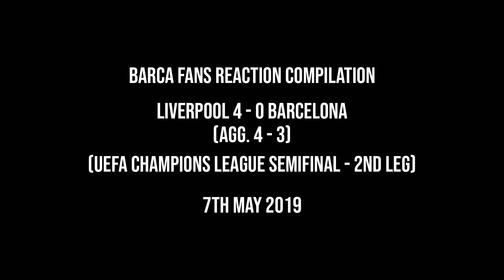BARCA FANS REACTION TO LIVERPOOL 4 - 0 BARCELONA (THE MIRACLE OF ANFIELD) | FANS CHANNEL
Compilation of Barca fans reactions to Liverpool vs Barcelona match on 7th May 2019 for 2018–19 UEFA Champions League Semifinal (2nd leg).